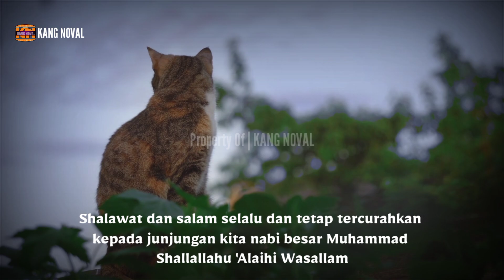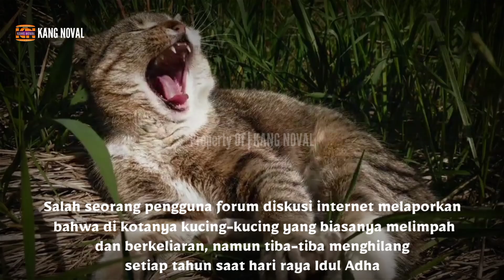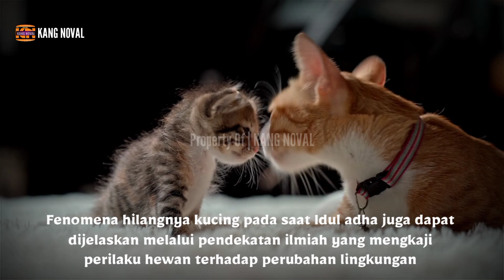MERINDING !! MISTERI HILANGNYA KUCING SAAT KURBAN IDUL ADHA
KANGNOVAL video ini membahas fenomena menarik mengenai menghilangnya kucing-kucing ketika hari raya idul adha, sebuah peristiwa yang sering diamati oleh banyak orang diberbagai tempat. Kami mengeksplorasi berbagai penjelasan dari perspektif Islam termasuk dalil- dalil Alquran dan hadits yang membahas terhadap perlakuan hewan, serta pandangan para ulama dan ahli spiritual mengenai sensitivitas kucing terhadap energi gaib. Selain itu, video ini juga membahas penjelasan ilmiah mengenai reaksi hewan terhadap perubahan lingkungan, serta kepercayaan dan tradisi lokal yang melatarbelakangi fenomena ini.

Tujuan pembahasan ini adalah untuk memberikan pemahaman komprehensif kepada penonton tentang mengapa kucing -kucing seringkali tidak terlihat selama hari raya idul adha, dengan menggabungkan dengan berbagai perspektif dan penjelasan yang mencakup aspek keagamaan, ilmiah, dan spiritual. Kami berharap video ini dapat memberikan wawasan yang mendalam tentang hubungan antara hewan dan lingkungan spiritual dalam konteks budaya dan tradisi Islam.

Misteri Kucing Hilang Saat Idul Adha:
Perspektif Islam dan Spiritual
Penjelasan Lengkap tentang Kucing dan Idul Adha dalam Islam
Mengapa Kucing Menghilang saat Idul Adha?
Eksplorasi Spiritual dan Ilmiah
Kucing dan Keajaiban Idul Adha: Perspektif Islam yang Menarik
Fenomena Misterius: Kucing dan Hari Raya Idul Adha

CATATAN : BEBERAPA GAMBAR HANYALAH ILUSTRASI